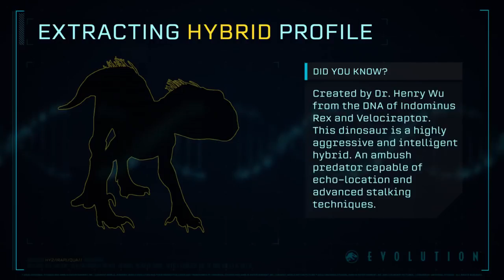Индораптор Профиль Гибрида на русском Jurassic World Evolution